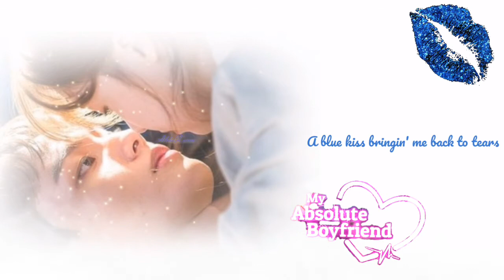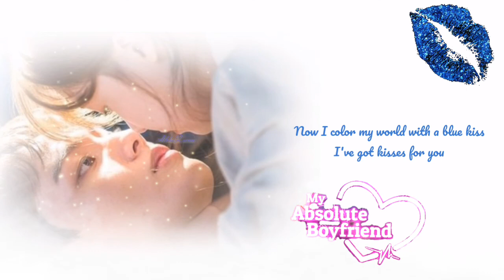Blue Kiss MYMP My Absolute Boyfriend OST Lyrics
A blue kiss coloring me goodbye
A new kiss could never feel so fine
Tomorrow I'll be livin' in black and white

Why does it have to be such a blue kiss
When I kiss you?
Now I color my world with a blue kiss
I've got kisses for you

Red lips kissin' away my fears
A blue kiss bringin' me back to tears

Yeah, these kisses are blue

A prism of love surrounded us
Don't you see what our hearts knew?
How can you choose a one color world
When you know that I've got a rainbow for you?

Last night a spectrum filled the sky
This morning it shattered with your goodbye

Why did it have to be such a blue kiss?
Yeah, those kisses were blue

Source: Musixmatch

Songwriters: Jane M. Wiedlin

Song, Music and Photo does not belong to me. I only edited the lyrics video.